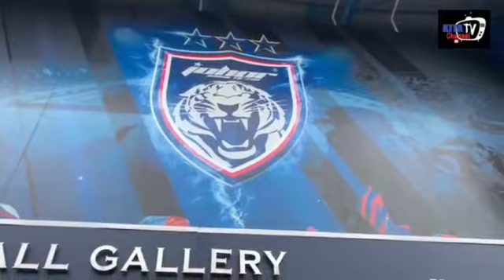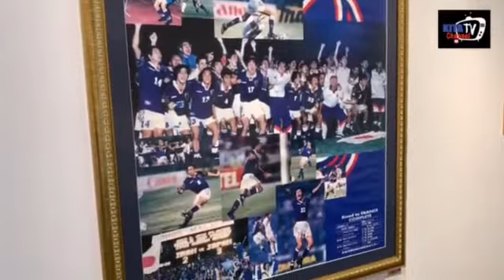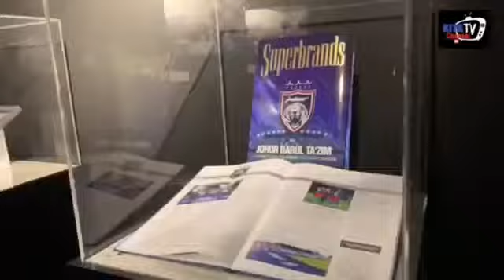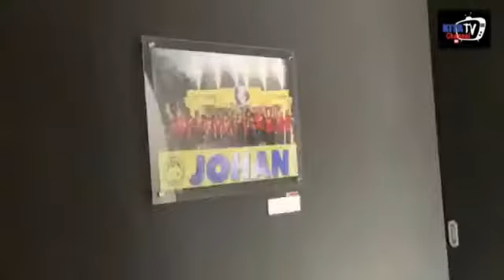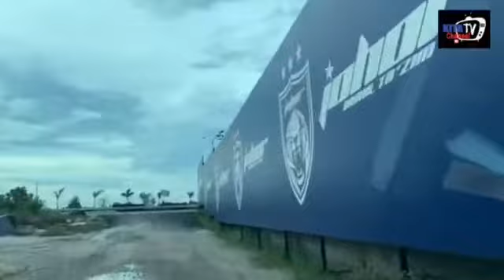Stadium JDT terkini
Kerinduan liga Malaysia di waktu covid 19,